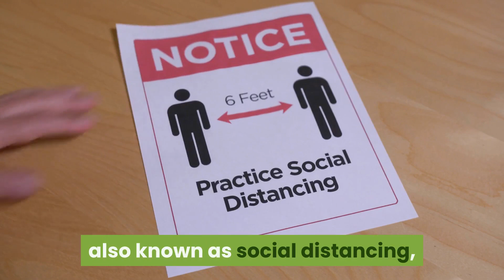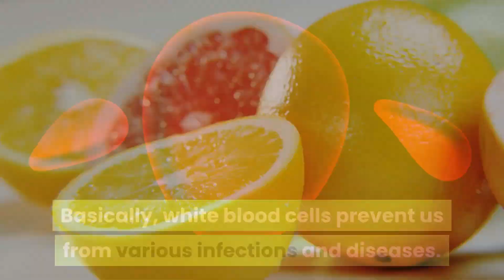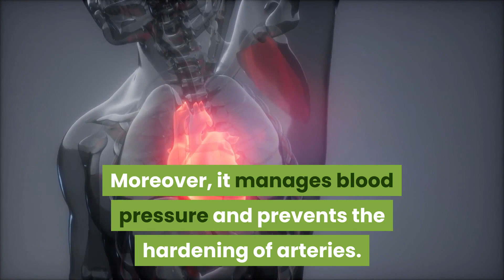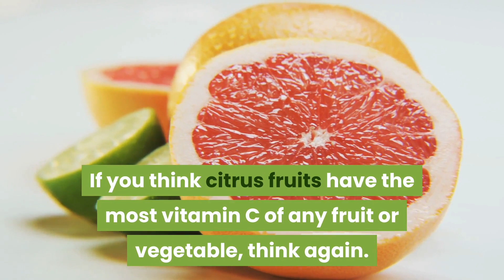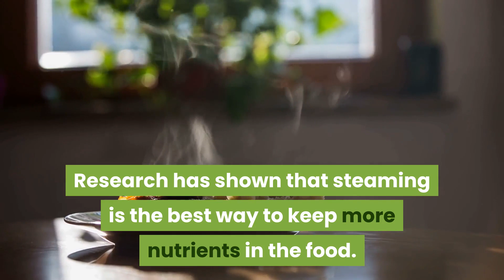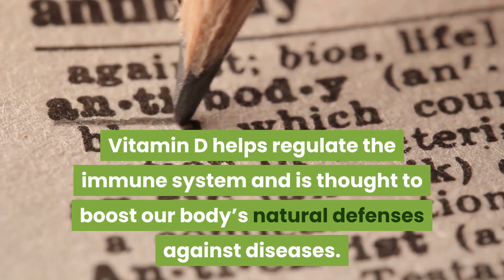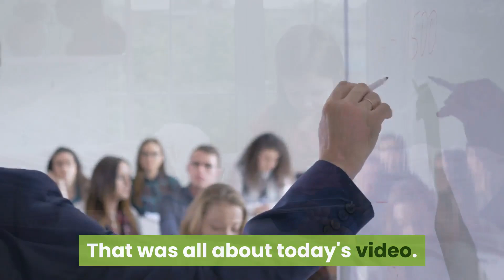Top 10 Foods To Boost The Immune System | Immunity Boosting Foods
Video Title: Top 10 Foods To Boost The Immune System | How to Boost Your Immune System | Immunity Boosting Foods

Topic Covers in this Video:
1. How to boost immune system naturally?
2. How to boost immune system quickly?
3. Immunity booster foods
4. How to increase immunity home remedies
5. Boost immune System Foods
Immune System Explained:
The immune system is made up of special organs, cells and chemicals that fight infection (microbes). The main parts of the immune system are: white blood cells, antibodies, the complement system, the lymphatic system, the spleen, the thymus, and the bone marrow. These are the parts of your immune system that actively fight infection.

The immune system keeps a record of every microbe it has ever defeated, in types of white blood cells (B- and T-lymphocytes) known as memory cells. This means it can recognize and destroy the microbe quickly if it enters the body again, before it can multiply and make you feel sick.

Some infections, like the flu and the common cold, have to be fought many times because so many different viruses or strains of the same type of virus can cause these illnesses. Catching a cold or flu from one virus does not give you immunity against the others.

White blood cells are the key players in your immune system. They are made in your bone marrow and are part of the lymphatic system.

White blood cells move through blood and tissue throughout your body, looking for foreign invaders (microbes) such as bacteria, viruses, parasites and fungi. When they find them, they launch an immune attack.

White blood cells include lymphocytes (such as B-cells, T-cells and natural killer cells), and many other types of immune cells.

Antibodies help the body to fight microbes or the toxins (poisons) they produce. They do this by recognizing substances called antigens on the surface of the microbe, or in the chemicals they produce, which mark the microbe or toxin as being foreign. The antibodies then mark these antigens for destruction. There are many cells, proteins and chemicals involved in this attack.

The complement system is made up of proteins whose actions complement the work done by antibodies.

The spleen is a blood-filtering organ that removes microbes and destroys old or damaged red blood cells. It also makes disease-fighting components of the immune system (including antibodies and lymphocytes).

Bone marrow is the spongy tissue found inside your bones. It produces the red blood cells our bodies need to carry oxygen, the white blood cells we use to fight infection, and the platelets we need to help our blood clot.